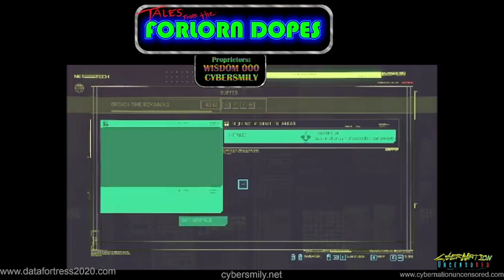Tales From The Forlorn Dopes! - EP35 GUEST J Gray of RTG - feat. Cybersmily & Datafortress2020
Cybersmily & Wisdom of DataFortress2020 combine forces to discuss everything Cyberpunk! They have a vast history of knowledge and experience in Cyberpunk the TTRPG and share their thoughts, opinions and the occasional joke for this series! If you love Cyberpunk 2020, red or 2077 or RPG, be sure to tune in and also follow Cyberpunk Uncensored on Twitch so you can tune in to the LIVE Streams! (link below)

Support!

Join us!